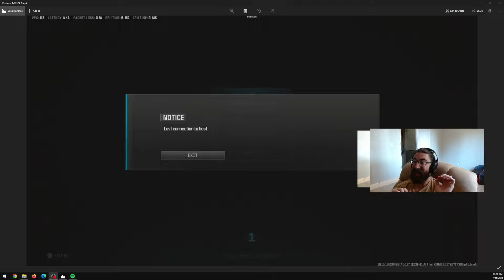Cheaters tried to crash my lobby and got stuck with me....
7kd, most solo vs quad wins and nuke carries in the world, iridescent every split, winstreak world records and formerly most nukes in the world. Live on Twitch daily. Enjoy my tactical playstyle that anyone can emulate. I'd rather post strategic clutches and Giga Brain plays than generic high frag gameplays any day.

You can type !haymaker !evo, !superi, etc for any of my builds in my twitch chat even when I am offline

Check out "Rifti Beats" on Youtube. I adore his lofi remixes of Zelda, Final Fantasy and DBZ music

0:00 Intro/Build
0:49 Clips
1:22 Full Gameplay